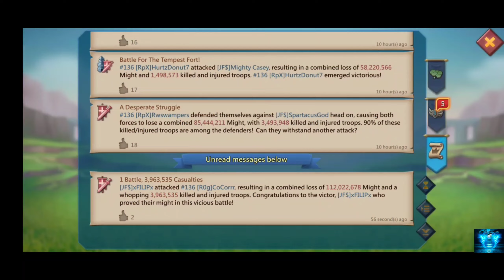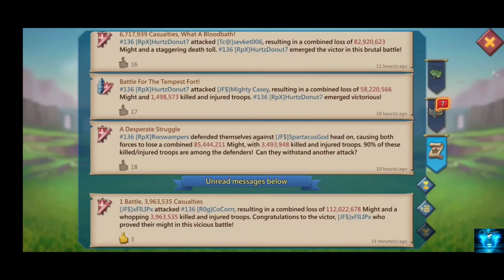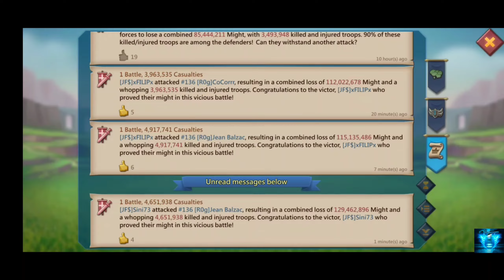Lords Mobile KvK Fun | Lords mobile KvK solo trap | Lords mobile solo attack | Lords mobile kvk GB